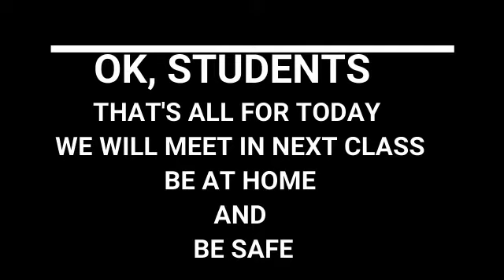Jack and Jill ,went up the hills, To fetch a pail of water .Jack fell down, And broke his crown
Bhumiroy14